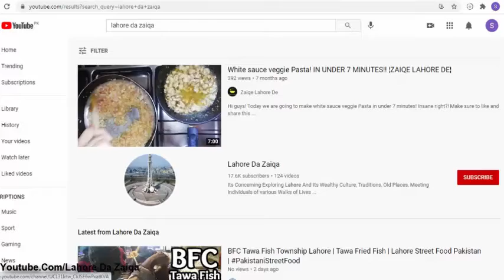OMG! MOOLi WALA PARATHA iN DESI GHEE | PAKISTANI STREET FOOD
ADDRESS: Near Baadi Pehalwan Shop, Royal Park Lahore